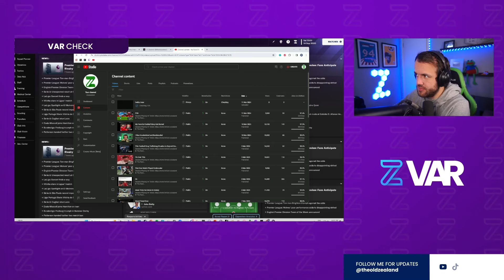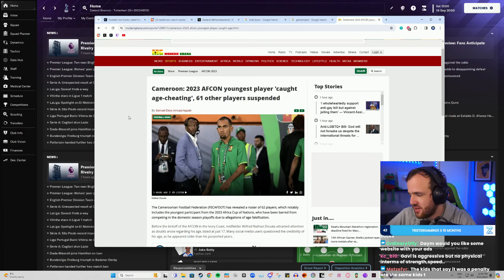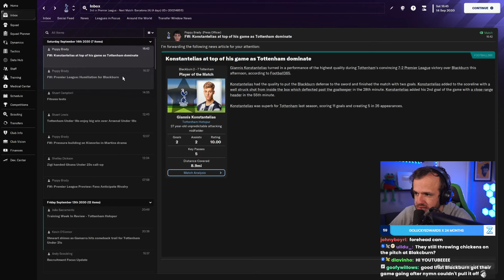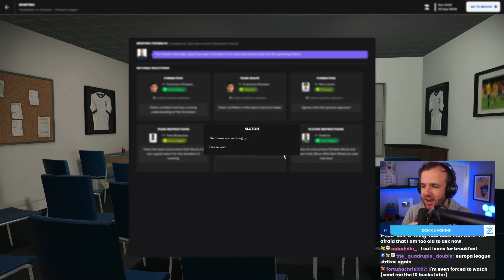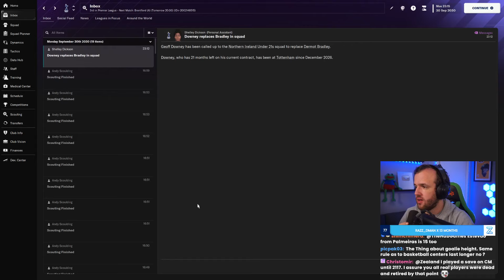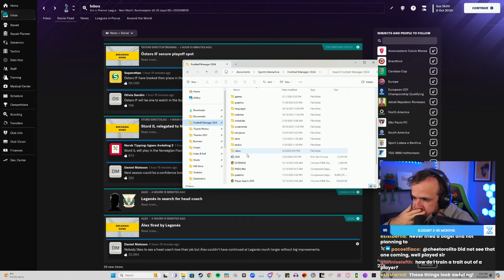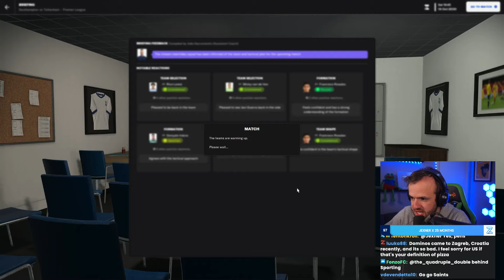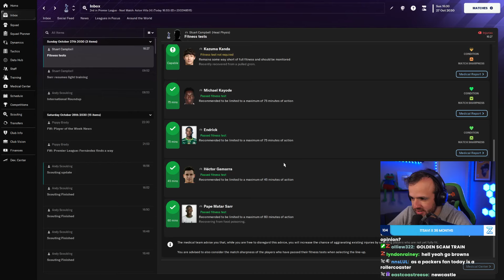I'm Forced to Play... Without Any Players (Full Stream)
Streamed Monday, March 11th 2024 -- help
Much Love,
FM Senpai